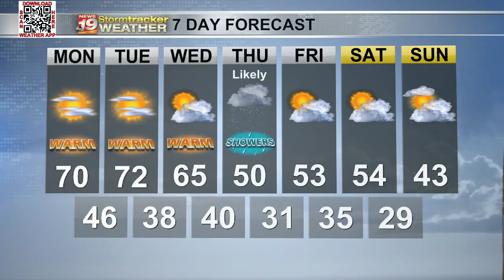Record breaking highs to kick off the week